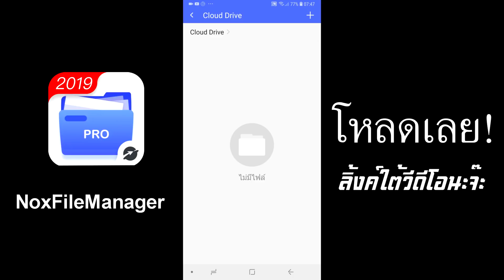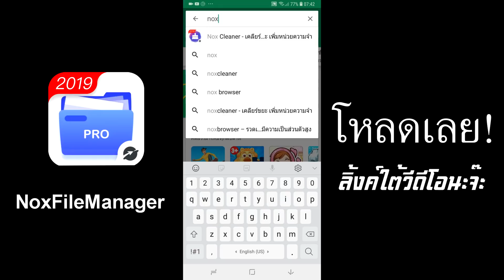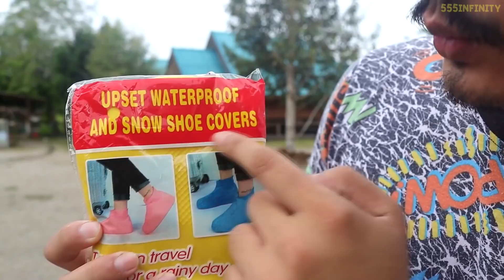ถุงยางเท้า!!! ปลอดภัยหายห่วง | รีวิวของเจ๋งๆ | เพื่อนซี้ ตัวแสบ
โหลด Nox FIle Manager ได้ที่นี่เลย

นี่คือถุงยางเท้า! หรือพูดให้ชัดๆก็คือ ถุงเท้ายางกันน้ำ นั่นเองครับ
มันจะเป็นอย่างไร ใช้ได้ผลหรือเปล่า และมีข้อดีข้อเสียตรงไหนบ้าง เรามาทดลองใช้กันเลยครับ!

Facebook ส่วนตัวของผม (กด Follow{ติดตาม} นะครับ)

ร้านขายของเล่นของผม

เมลล์สำหรับส่ง Intro